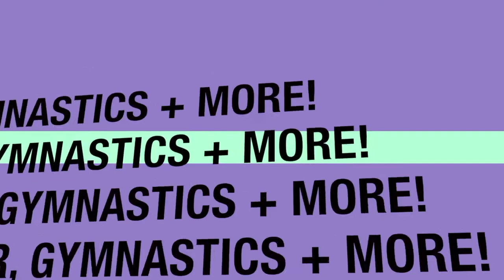Dollar Store Makeup Challenge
Hey Guys! In this video, I collabed with RGirl, go check out her channel and we went to dollar tree, bought makeup, and tried to do a full face of it! Enjoy!
Video title animation was not made by me
Musical.ly: Emma_tc2love
FAQ:
Camera: Sony Handycam HD
Editing Software: Final Cut Pro X
Age: 12
Aye yo pst!! If you see this:
QOTV: What makeup looks can you do?
COTV: “kw33n”
Intro Card/End Card Music: Trndsttr (Lucian Remix) [ft. M Maggie] by Black Coast (I cut different parts to others)
Video Music: Major Lazer & DJ Snake - Lean On (feat. MØ) (DT Remix) by DeadTrance DT / DT Music